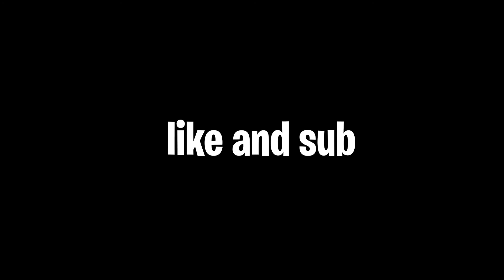COLORADO EclipseRC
NoL Fortnite